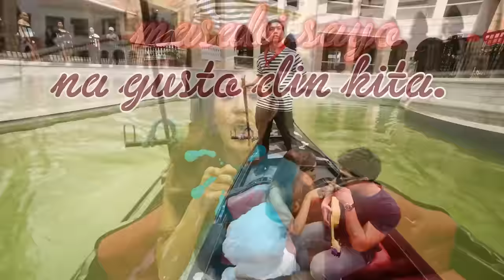Myrtle Sarrosa - Mr. Pakipot (Official Music Video)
Official Music Video of Myrtle Sarrosa for Mr. Pakipot (C) 2016 Ivory Music & Video, Inc.